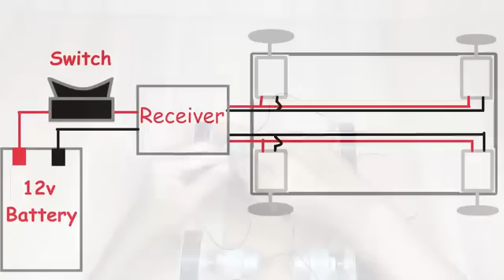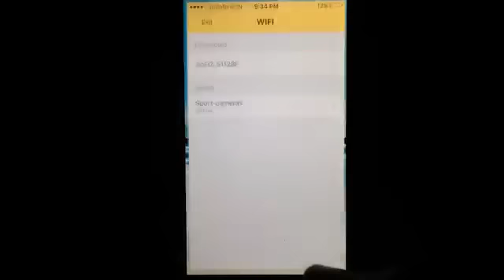How to Make Smart RC CAR with Wireless Camera at Home...